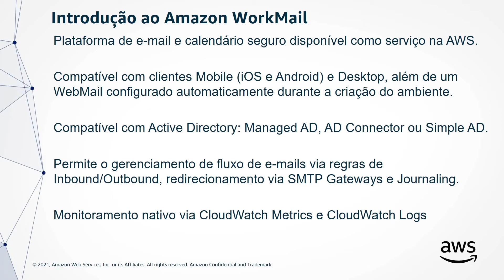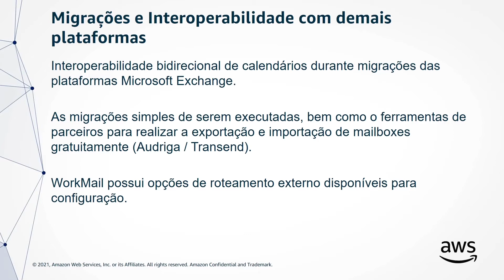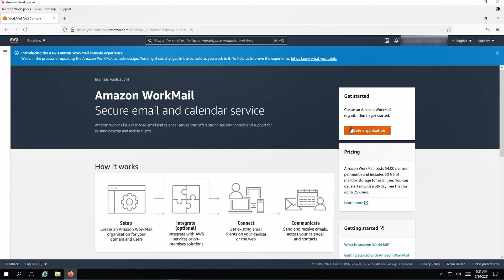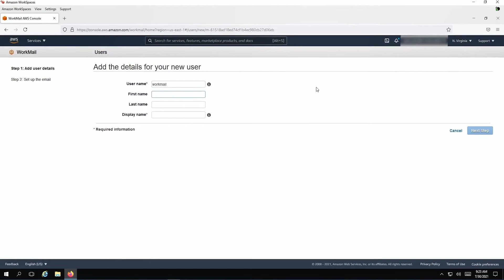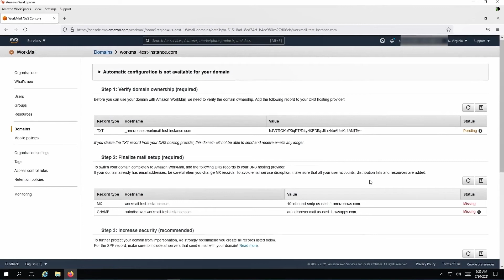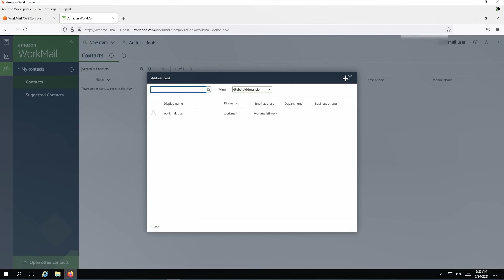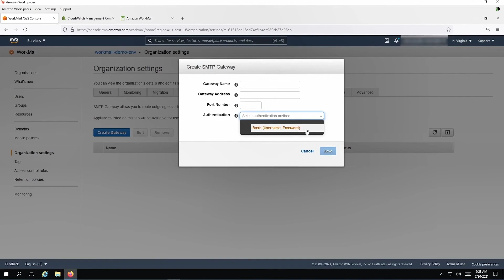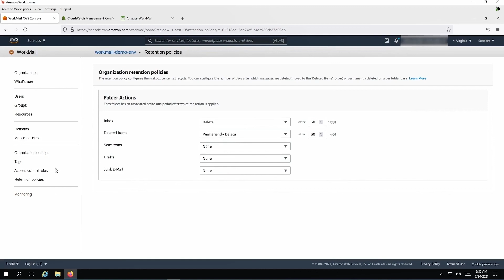Criando uma organização de e-mail em poucos minutos com o Amazon WorkMail - Português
Tutorial Técnico AWS - Neste tutorial técnico, você aprenderá sobre as principais funcionalidades do Amazon WorkMail e como criar uma organização para enviar e receber e-mails em poucos minutos.

Confira mais tutoriais técnicos no centro de recursos para Negócios Inteligentes, criado para inspirar líderes de negócio e profissionais de TI de médias e pequenas empresas em sua jornada de inovação e transformação digital